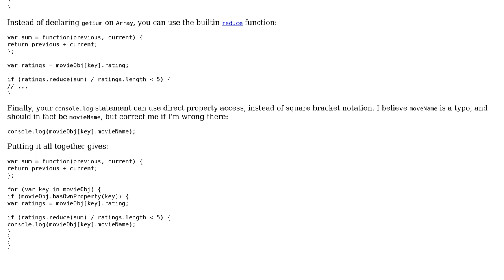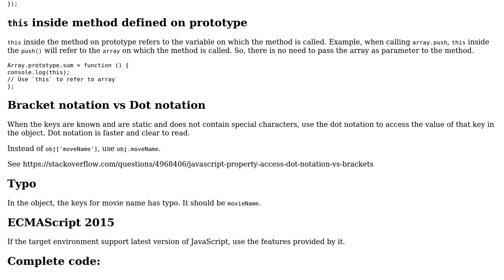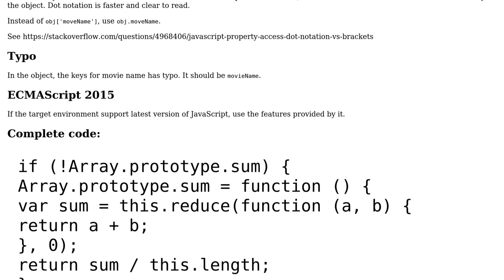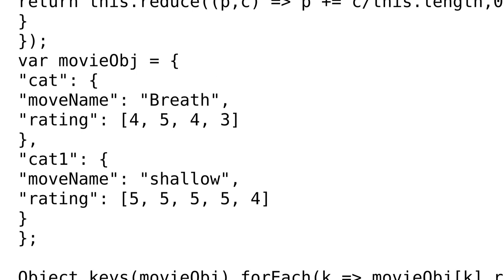Code Review: Get average of each nested array in dynamic object (3 Solutions!!)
Code Review: Get average of each nested array in dynamic object

With thanks & praise to God, and with thanks to the many people who have made this project possible! | Content (except music & images) licensed under CC BY-SA | Music | Images & others | With thanks to user user118018 user Tushar user Redu user MTCoster user Jamal and the Stack Exchange Network Trademarks are property of their respective owners. You are responsible for your own actions.